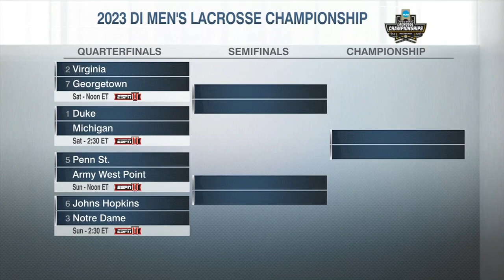MEN'S LACROSSE: Lars Tiffany on ACC PM (May 17, 2023)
Footage courtesy of ACC Network/ESPN.